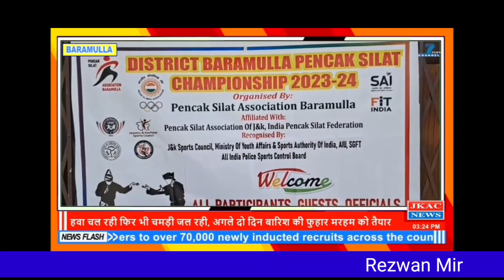District Baramulla Pencak Silat Champion ship Closing Ceremony at Indoor Stadium Baramulla Organise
District Baramulla Pencak Silat Champion ship Closing Ceremony  at Indoor Stadium Baramulla
Organised by Pencak SiLat Association Baramulla